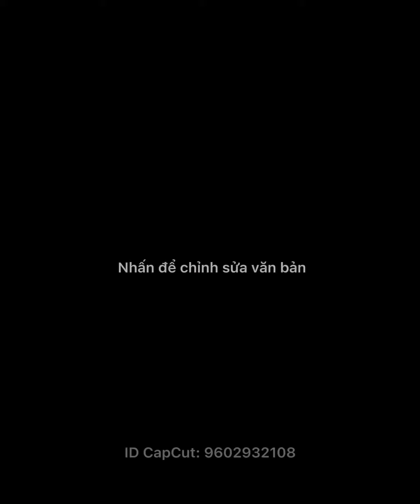Martha’s Vineyard, Massachusetts: